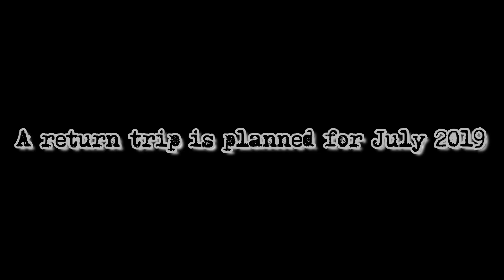Lost footage 1 - PCT 2015 - Santiam Pass - Mt Jefferson Wilderness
While cleaning my garage, I found a video card with footage from a hike on the Pacific Crest Trail (PCT) from 2015. I hiked through the B&B Complex fire burn area where 90,000 acres were destroyed by a lightening strike in 2003.